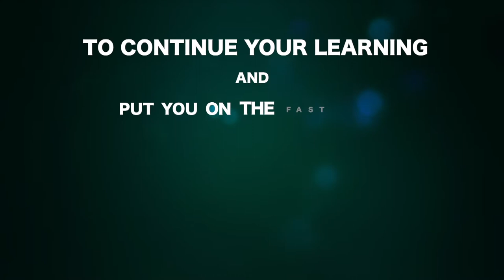Three tips for scaling curbside pickup